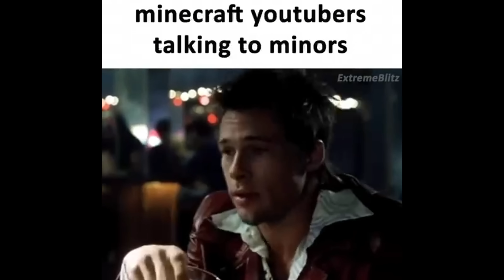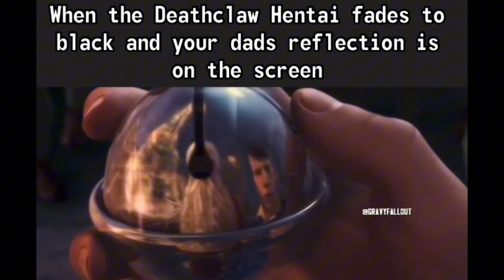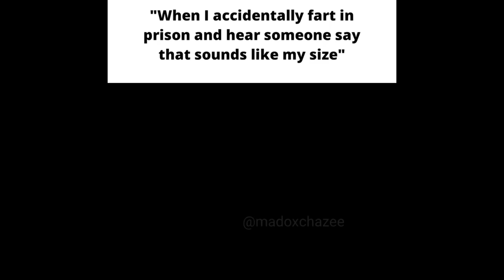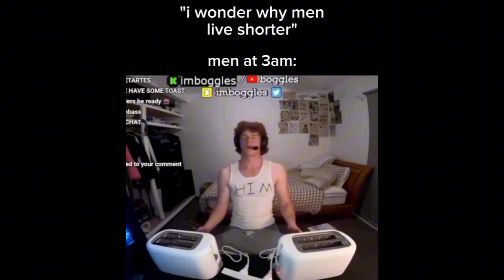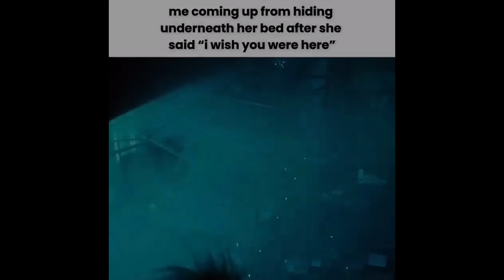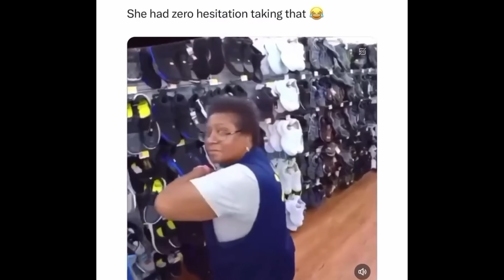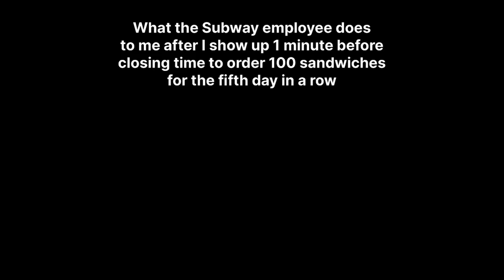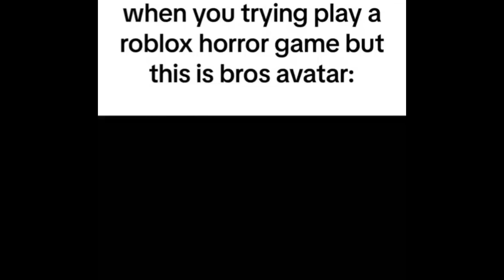Random memes I permanently borrowed PT.333